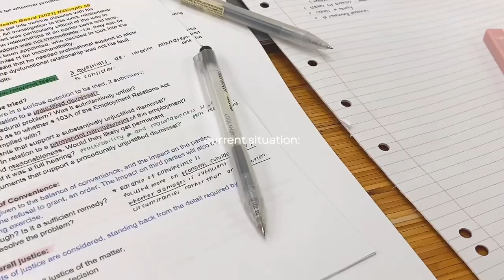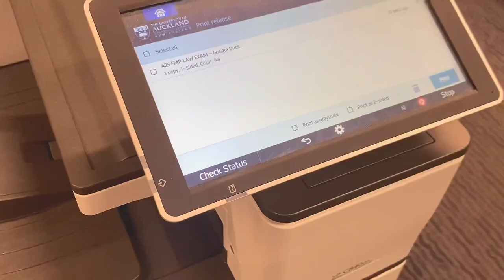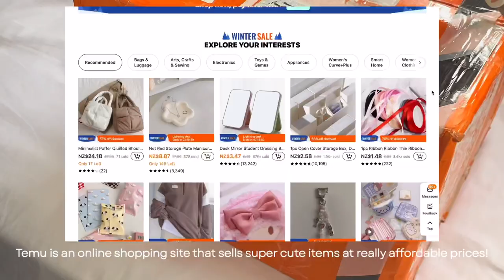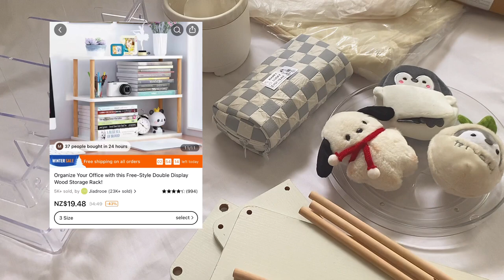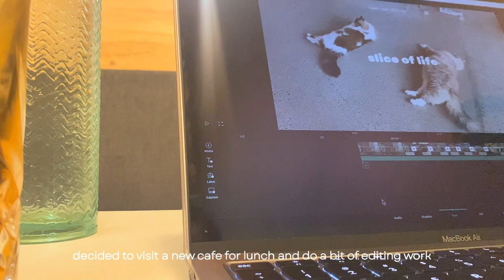exam study vlog 🥣 productive days, new desk setup, cafes, temu haul | uni diaries ep. 05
to get $100
Or search the code [deal4738] to claim it
SnowBall your savings with Temu for up to 90%off

Kawaii Plush Doll Keychain Cute Blush Puppy Stuffed Dolls Bag NZ$1.69

𝐟𝐚𝐪:
name: amy :)
location: auckland, new zealand
study: 4th year law student at the University of Auckland
editing: vllo premium, capcut, phonto, picsart, canva

sc: 96,987